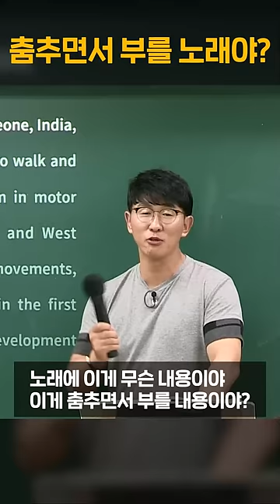마이클 잭슨 - 빌리 진